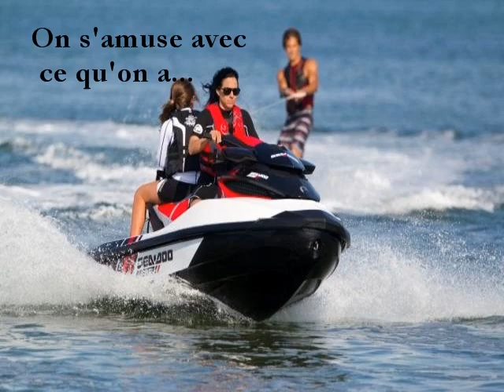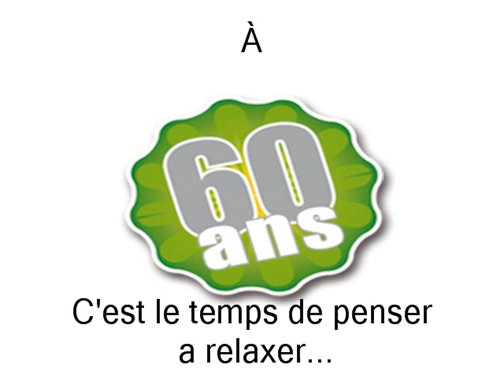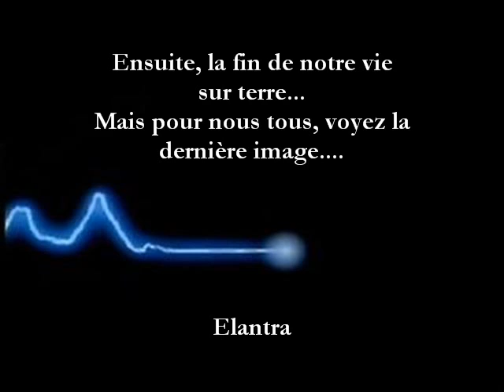Le temps qui passe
Vidéo sur les quatre générations de notre vie.